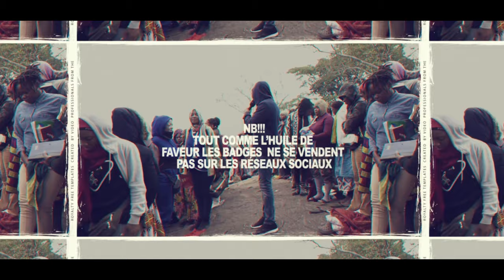🚨ATTENTION!!!LA FIN D'ANNÉE S'ANNONCE DÉJA À LA CBC RHEMA MINISTRY MISSION...CE SERA EXPLOSIF🧨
🚨ATTENTION!!LA FIN D'ANNÉE S'ANNONCE DÉJA A LA CBC RHEMA MINISTRY MISSION
💥NE MANQUEZ PAS LA GRANDE RETRAITE DES AIGLES SUR LE MONT NKOLAFAMBA
⏰DU MERCREDI 13 AU SAMEDI 16 DECEMBRE 2023
💥ET LA GRANDE NUIT DE L'EXODE CE 31 DECEMBRE À LA BIR DÈS 21H
🔥AVEC LE REV PROPHÈTE EKANE FERDINAND

𝐏𝐎𝐔𝐑 𝐕𝐎𝐒 𝐃Î𝐌𝐄𝐒  𝐄𝐓 𝐎𝐅𝐅𝐑𝐀𝐍𝐃𝐄𝐒 :
▪️𝗠𝗢𝗕𝗜𝗟𝗘 𝗠𝗢𝗡𝗘𝗬

SOYEZ BÉNI.